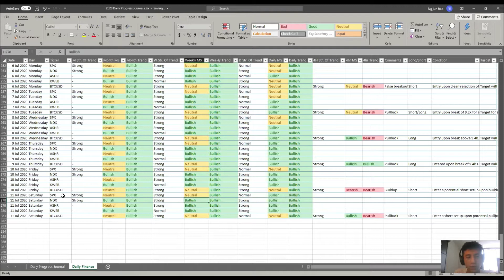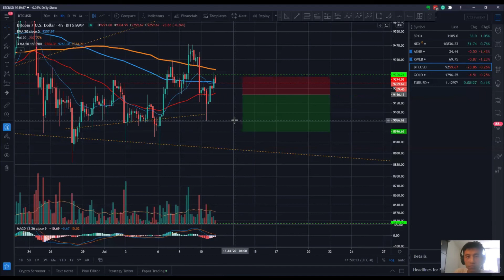Daily Min Finance 11 Jul 2020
Welcome to Daily Minute Finance where I share the summary of my thoughts on potential investment/trading opportunities